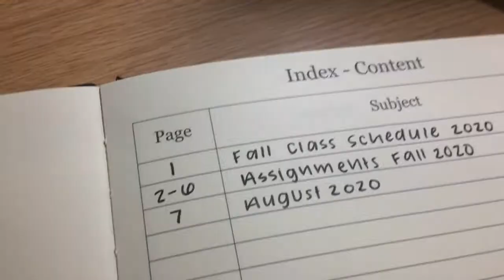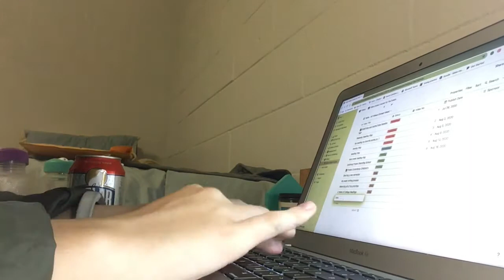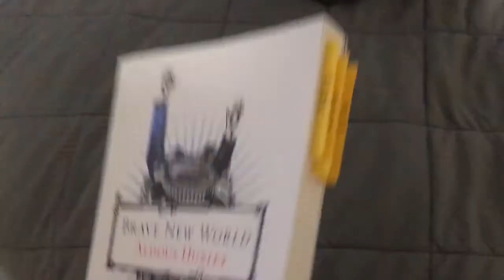Prepping for a new semester II COLLEGE VLOG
Hello humans!

this video is just Martine preparing for her new semester of classes.